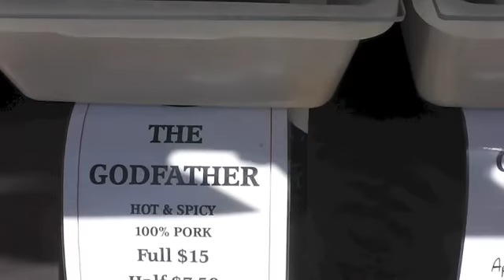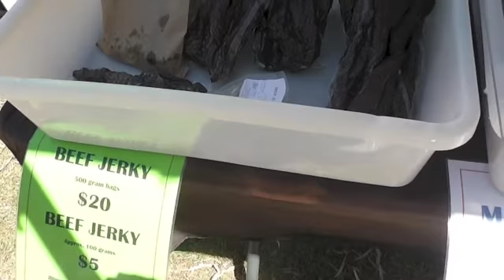Backa Gourmet Foods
Processed takeaway food